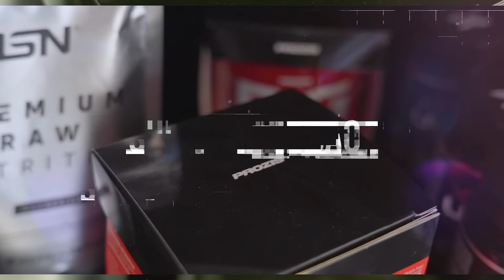Isabel Pedroso Silva: Como Melhorar a Digestão para Reduzir a Inflamação | Conversas de Elite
Recebemos Isabel Pedroso Silva, nutricionista especialista em saúde digestiva e autora do livro “Como Ter um Superintestino”. Com uma abordagem integrativa, veio revelar-nos estratégias fundamentais para melhorar a digestão e reduzir a inflamação, que podes começar já a pôr em prática no teu dia a dia. Mais um episódio inspirador, com partilhas valiosas que vão elevar a tua qualidade de vida!

02:15 - O Motivo da Especialização em Microbiota e Saúde Intestinal
05:49 - Inflamação para a Sobrevivência da Espécie
08:49 - Principais Pilares para Reduzir Inflamação
14:33 - Benefícios do Transplante Fecal
15:24 - Da Obstipação ao Parkinson
19:38 - A Causa de cada Doença
26:21 - Saúde Hormonal em Crianças e Adolescentes
28:54 - Impacto do Açúcar nas Crianças
40:15 - Como Reduzir o Desejo por Doces
47:54 - Como Prevenir a Disbiose Intestinal
48:17 - Diet, Light ou com Açúcar?
55:01 - Cancro em Crianças
59:03 - Otimização Hormonal através da Saúde Intestinal
01:02:21 - Superalimentos
01:03:38 - Alimentação Intuitiva: o Número de Refeições Ideal
01:04:45 - Relógio Biológico e Ritmo Circadiano
01:06:03 - A Melhor Forma de Fazer Jejum Intermitente
01:17:28 - Suplementação para a Longevidade
01:25:40 - Xenobióticos: Como Reduzir a Exposição a Toxinas
01:31:15 - Como Ter um Superintestino
01:39:08 - Como Escalar um Negócio de Nutrição Online
01:41:26 - Candidíase e Infeção Urinária: a Melhor Forma de Prevenir
01:57:14 - Da Opinião à Evidência Científica